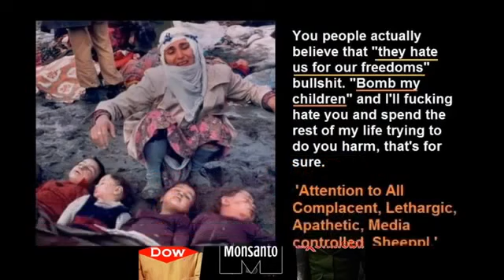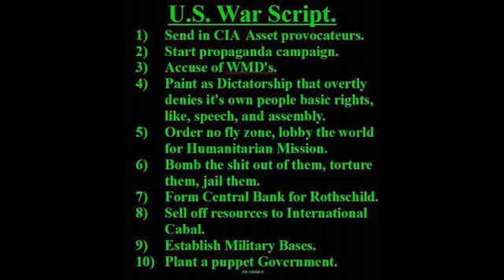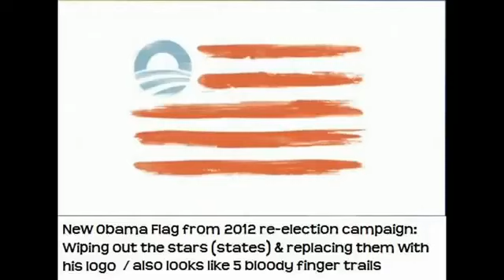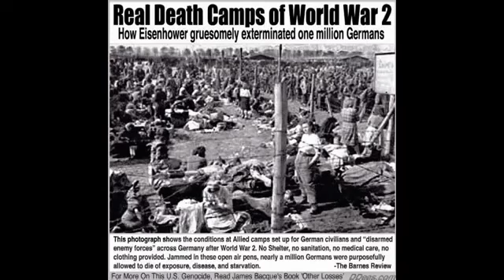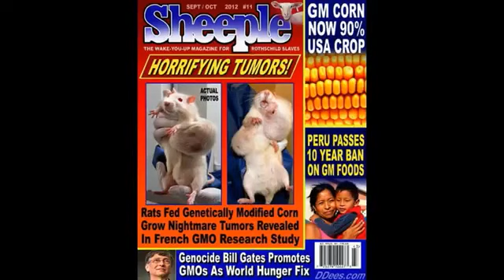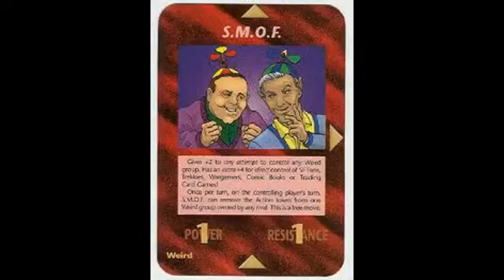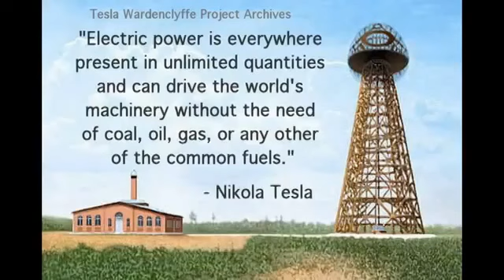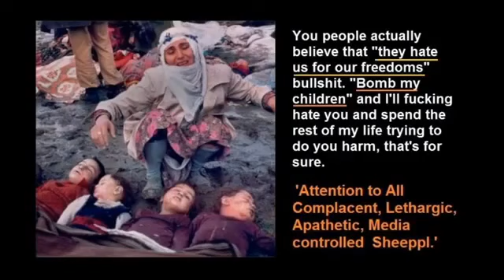Harley Schlanger Dr Deagle Show 2017.04.09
HOUR ONE - HARLEY SCHLANGER - MAJOR UPDATES ON YOUR WORLD AND SOLUTIONS --- EIR EXECUTIVE INTELLIGENCE REVIEW